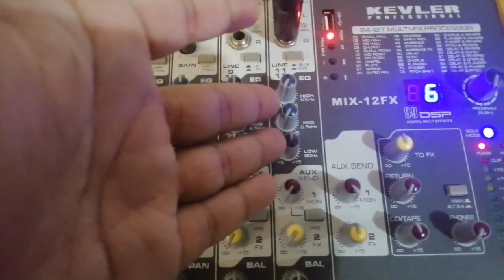KEVLER POWER AMPLIFIER TX-400, Demo and Review, Basic Sound Set,.